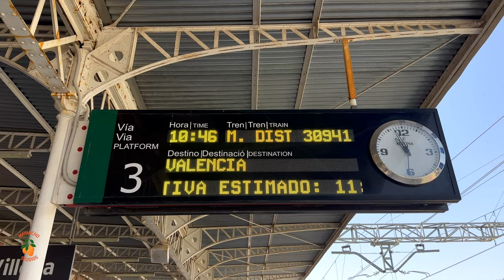Short Walks Around Villena Train Station, Valencian Community of Spain 🇪🇸 in 4K